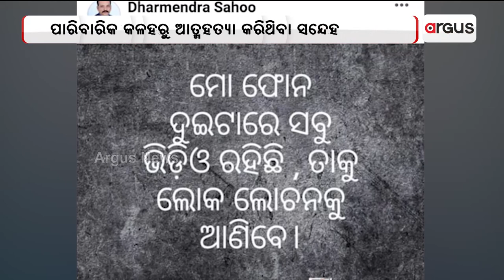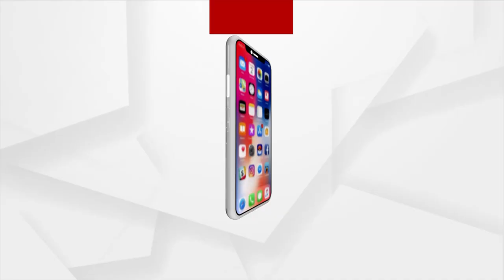ଜିଲ୍ଲା ପରିଷଦ ସଭ୍ୟ ଧର୍ମେନ୍ଦ୍ର ସାହୁଙ୍କ ମୃତ୍ୟୁକୁ ନେଇ ସସ୍‌ପେନ୍ସ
ଜିଲ୍ଲା ପରିଷଦ ସଭ୍ୟ ଧର୍ମେନ୍ଦ୍ର ସାହୁଙ୍କ ମୃତ୍ୟୁକୁ ନେଇ ସସ୍‌ପେନ୍ସ । ଆତ୍ମହତ୍ୟା ପଛରେ ମନ୍ତ୍ରୀ ସମୀର ଦାଶଙ୍କ ସମ୍ପୃକ୍ତ ଅଭିଯୋଗ ।